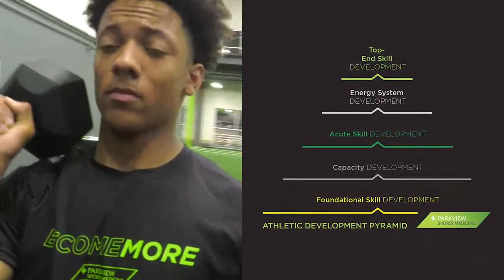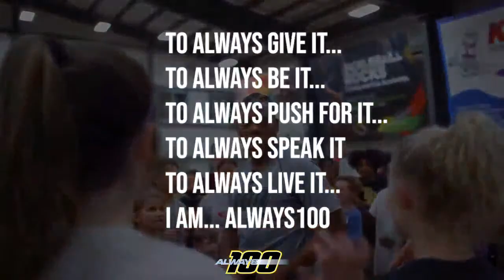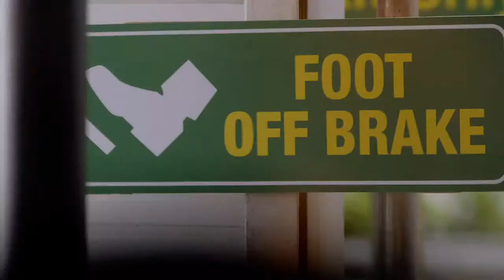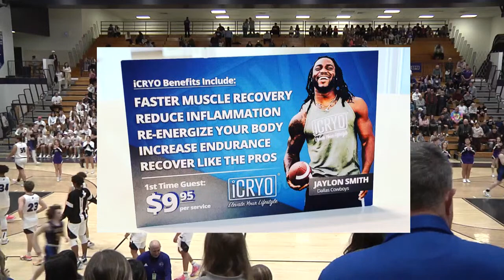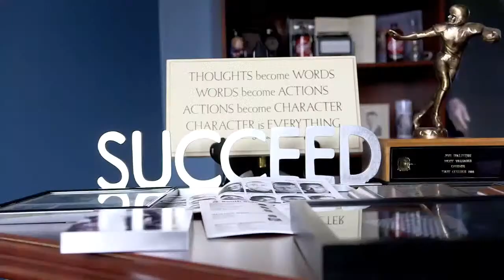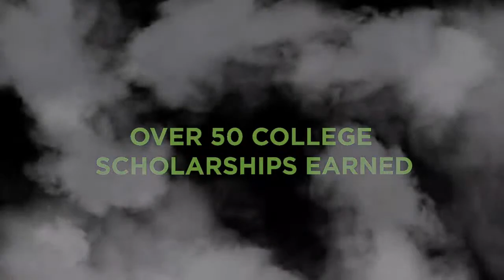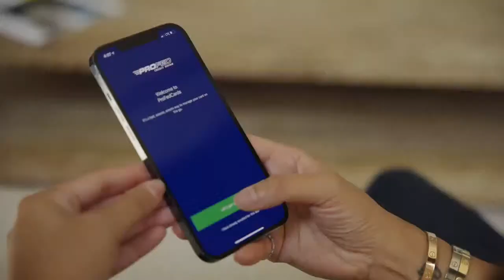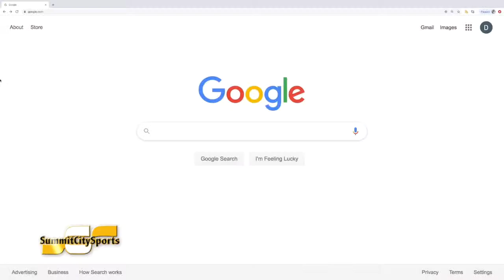East Noble at Leo | 2021-22 Boys Basketball | SummitCitySports